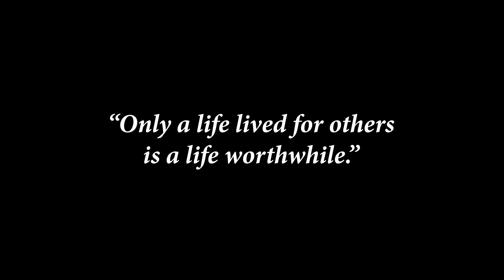Colby Cave Memorial Fund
The Colby Cave Memorial Fund will benefit Colby's Kids for youth mental health programs and making hockey accessible to underprivileged children.